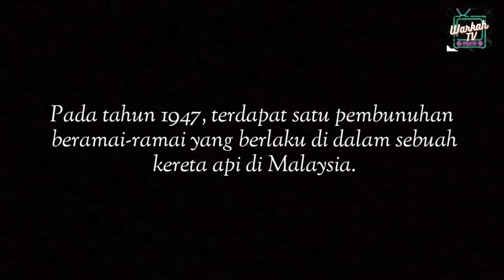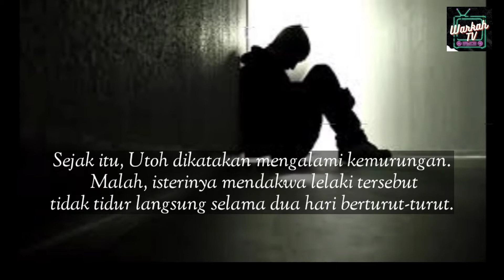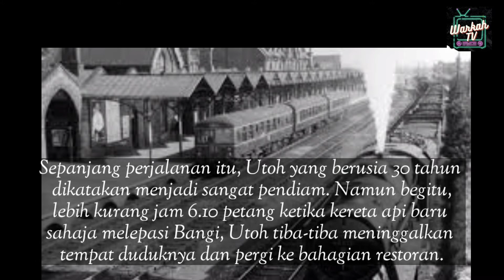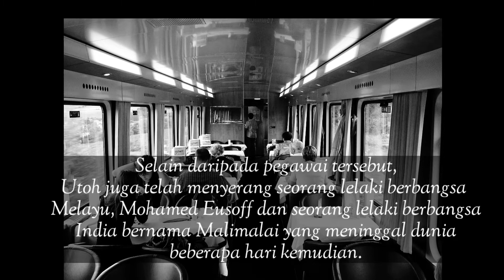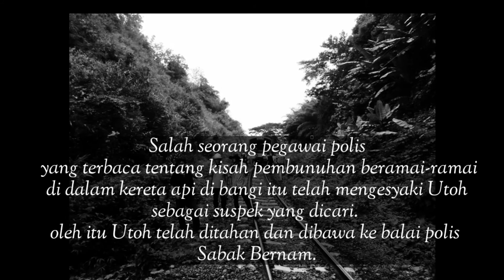KISAH MAT TARAM 1947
kisah benar , yang kini menjadi sejarah hitam buat yang terlibat.

Pada tahun 1947, terdapat satu pemb0nuhan beramai-ramai yang berlaku di dalam sebuah kereta api di Malaysia.

Mat Taram bin Sa’al atau lebih dikenali sebagai Utoh telah disabitkan kesalahan kerana menik4m
dan membun0h 11 orang sewaktu berada di dalam sebuah kereta api dan
di sebuah Kongsi.

Tonton video penuh.